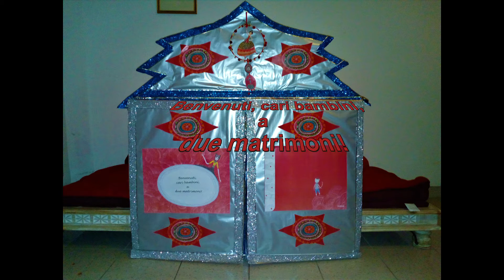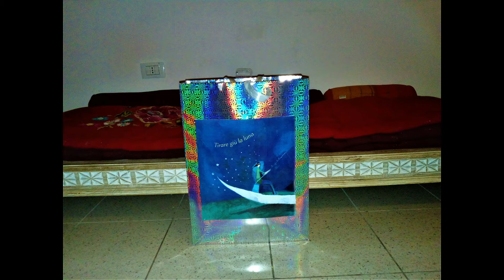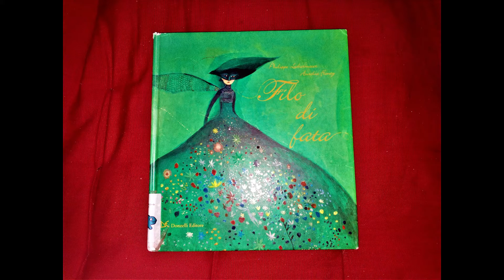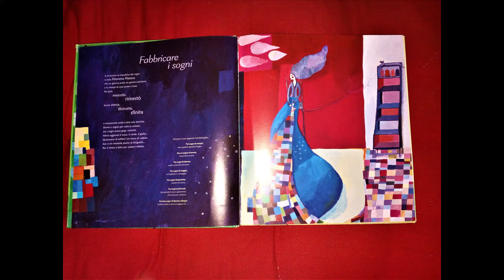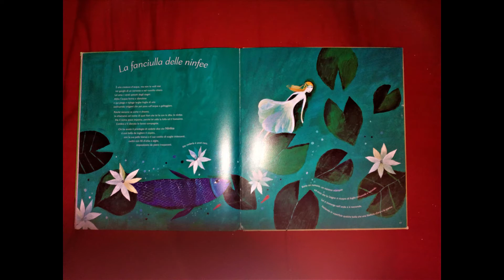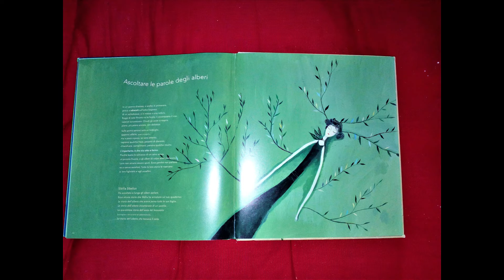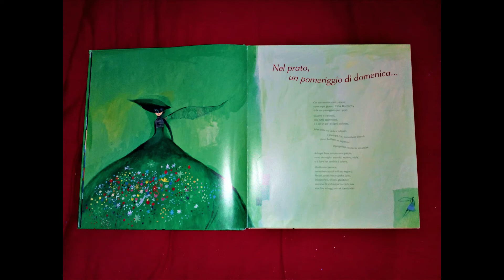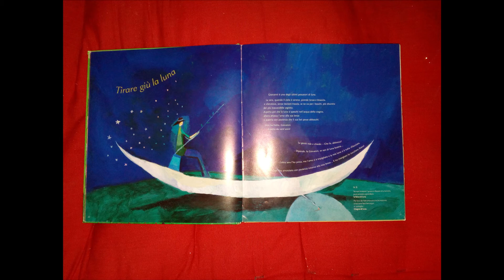Benvenuti, cari bambini, a due matrimoni!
Da un teatrino fai da te da me realizzato , una delicata storia per bambini.